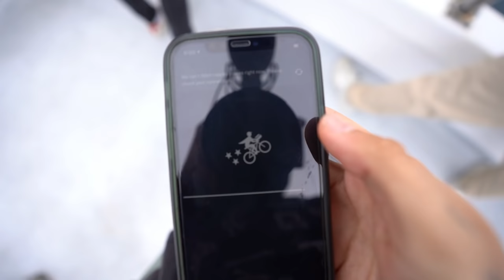Catch the BIGGEST Fish, Win $10,000 Challenge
THIS WAS SO LIT
I took some friends out to the middle of the ocean to catch some HUGE fish, and the biggest one wins $10,000.. IT WAS INSANE!!